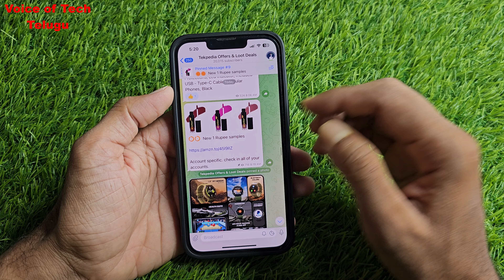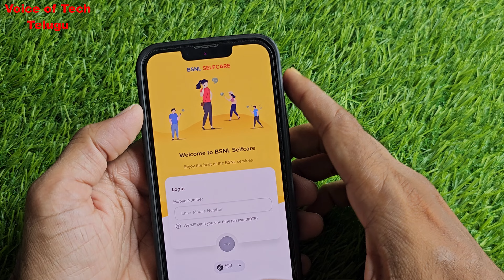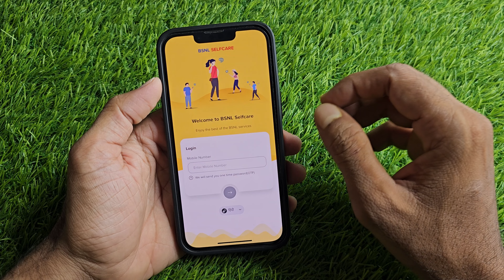Hide app in iphone | lock app in iphone | hide any app in iphone | ios 18 hide app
Full details provided in video.

hide app in iphone,
how to hide app in iphone 13,
hide app in iphone 14,
hide app in iphone 15,
how to hide app in iphone,
hide apps in apple iphone,
best app to hide apps in iphone,
lock app in iphone,
how to lock app in iphone,
how to lock app in iphone 13,
how can i lock app in iphone,
app lock in apple iphone,
lock app access iphone,
lock any app in iphone,
ios 18 new features,
ios 18 best features,
ios 18 top features,
ios 18 hide app,
ios 18 lock app,